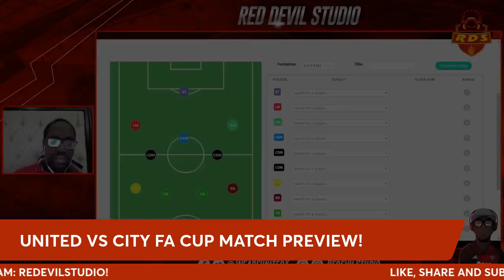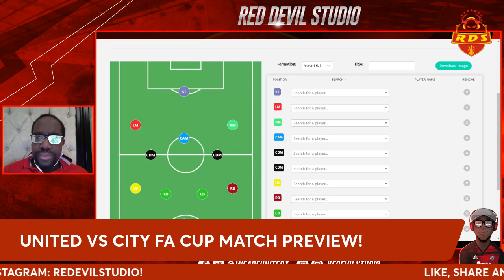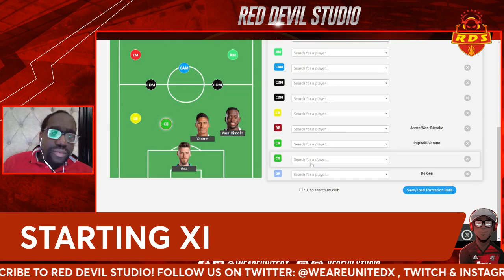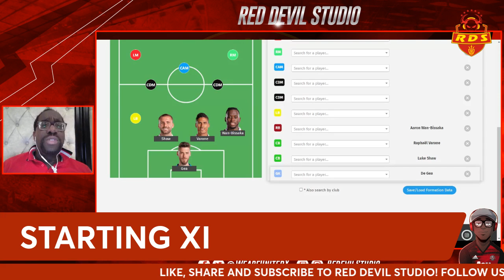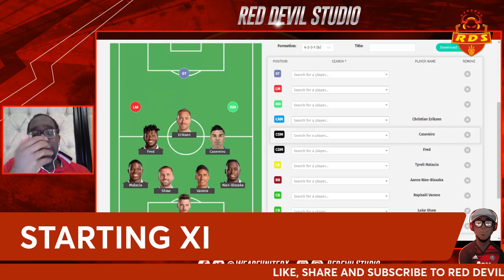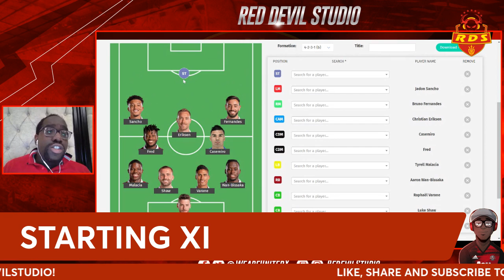MANCHESTER UNITED VS MANCHESTER CITY | FA CUP FINAL PREVIEW!